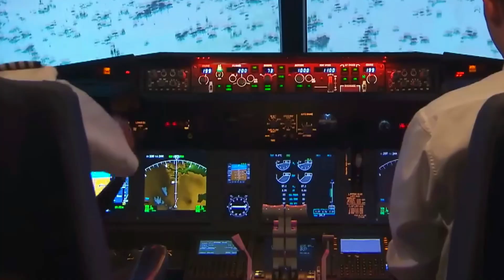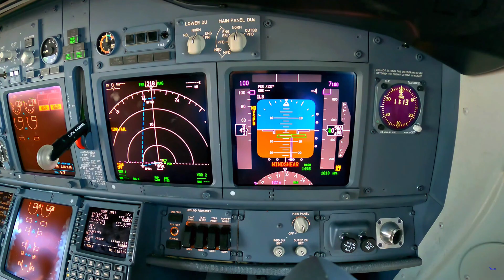Is the Boeing 737-MAX SAFE?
Learn about the safety of the Boeing 737 Max in this informative video. We discuss the history, improvements, and current status of the 737 Max. Is it safe to fly? Find out now!